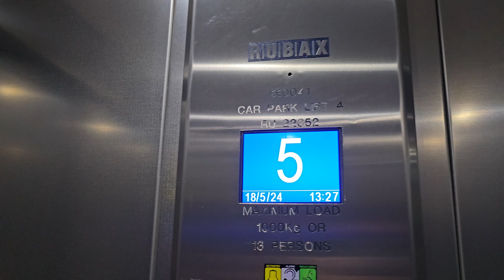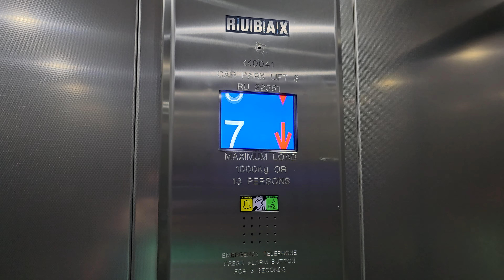Rubax Lifts at Gracechurch Carpark in Sutton Coldfield